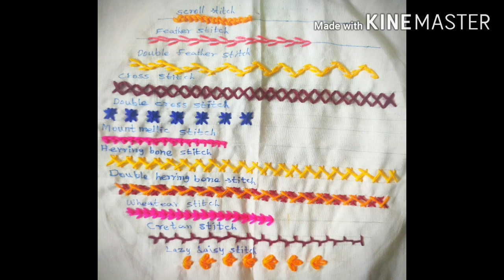Easy hand embroidery for beginners part-1---(running stitch and chain stitch)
Channeloda first video😊